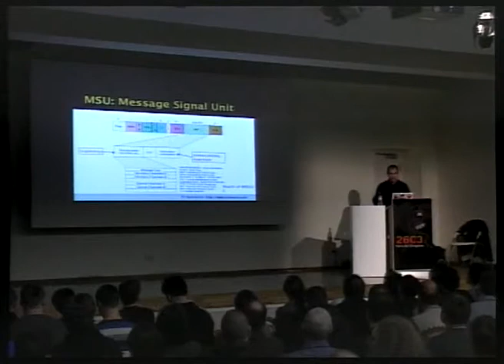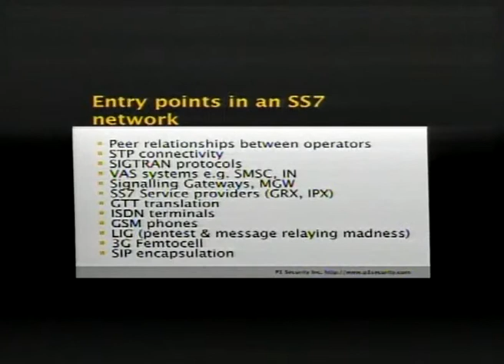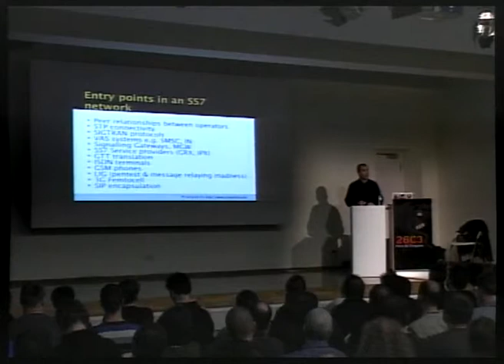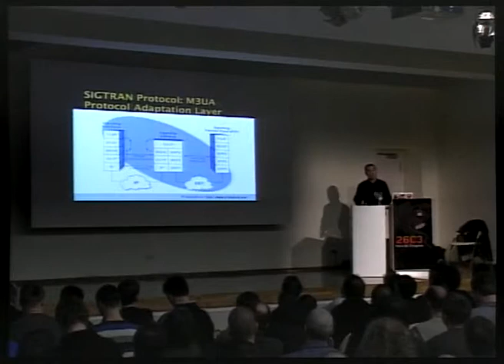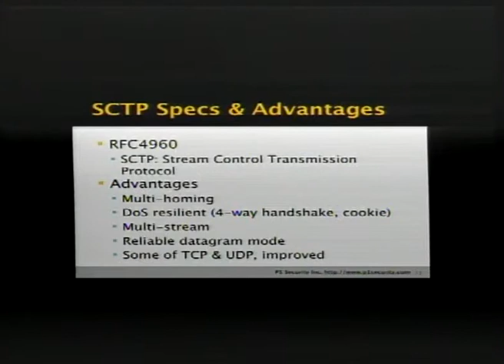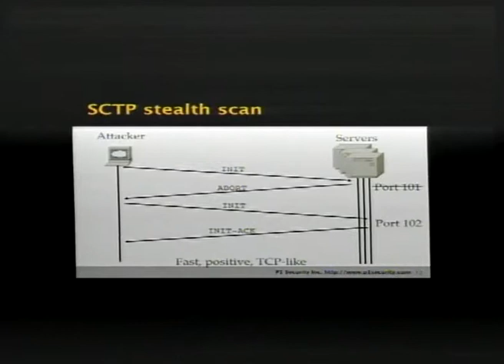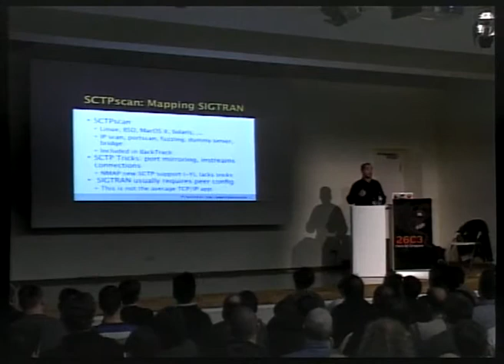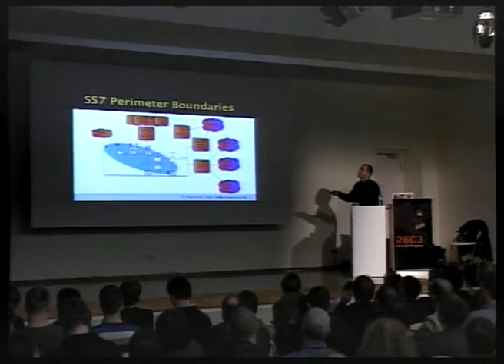26C3: SCCP hacking, attacking the SS7 & SIGTRAN 3/6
Full title: SCCP hacking, attacking the SS7 & SIGTRAN applications one step further and mapping the phone system

Clip 3/6
Speakers: Philippe Langlois,  Vanessa Brunet

Back to the good old Blue Box?
SS7 is like TCP/IP in the 1990s. It used to be quite a secure network because nobody outside the organizations (here, the mobile operators and telecom companies) were connected to it. Now it's getting interconnected to new actors which are not that trustworthy. Somehow, hackerdom made SS7 come into existence thanks to the massive use of Blue Boxes. Now, hackerdom is getting its toy back! SS7 is nowaday more and more accessible, and as such increasingly vulnerable.
So we're getting exposed to a totally new set of protocols, as secure as TCP/IP in the 1980s. This looks like the Blue Box is coming back to life, in a very different form.